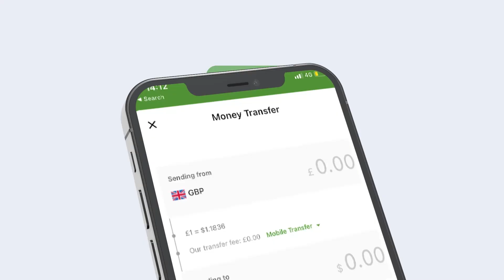Anagoo Yaryarbaan Odhan Jirnay Oo Anaga Ma Faadumo Rasuulbaa Na Dhashay